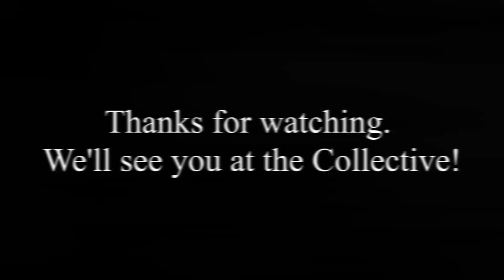651 Drums | 6.5x14" Black Chrome Over Brass | Snare Drum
We've got another beauty off the line here at the Twin Cities Drum Collective. 6.5x14" 651 Drums - Black Chrome Over Brass, played by our talented employee, Connor McRae Hammergren.

651 Drums, conceived and built in the 651 area code, feature a modern look combined with classic drum construction.

651 starts with precision-cut dual 45 bearing edges. This combination offers a wide tuning range and ease of tuning. From there we add 20mm brushed aluminum lugs purposefully designed to offer a clean, uncomplicated look. Sans gaskets, these lugs meet the shell directly so all resonates in harmony (very Eastern of us). The finishing touches include Aquarian heads and our unfussy aluminum 651/MN badge.

Mics used (not for sale): Shure SM57- top and bottom, Audio Technica AT2035 - Room.

John Holt Music record video, audio, mix and mastering and video editing. He's offering his services to the public to record audio and/or video of YOUR drum video or recording. Whether it's an audition video, a drum cover, an original. You can choose to bring your drums and cymbals OR pick one of our many high end drums and cymbals use to record.